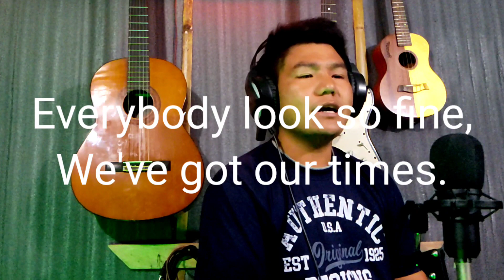Winters Love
Here's a new video after some gaps...

Ita called winters love.

Thank you for stopping by here and watching this video song!